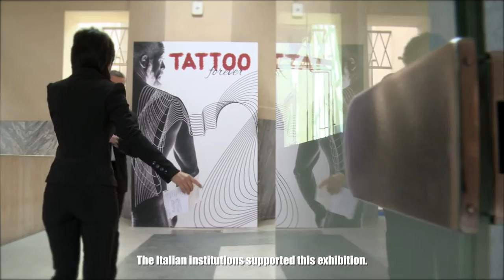TATTOO FOREVER Exhibition (Museum of Contemporary Art, Rome)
In close collaboration with some of its most prominent supporters from the tattoo world, Cheyenne would like to represent their own vision of tattooing; an art form that reaches from the ephemeral moments to eternity.

We talked with Neon Judas, Stefano Alcantra, Chaim Machlev, Murran Billi, Travelin' Mick and curator Marco Manzo about their ideas of art and the place of tattoos in our understanding of it.

"Tattoo Forever" Exhibition 2016 at the Museum of Contemporary Art in Rome, Italy.